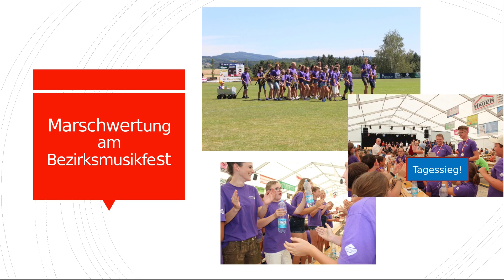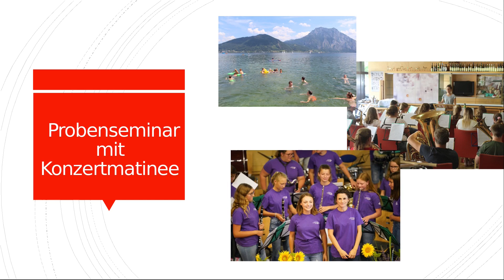Die In(n)dianer - Das sind wir!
Eine kurze Vorstellung der Jugendkapelle Suben - St.Marienkirchen.